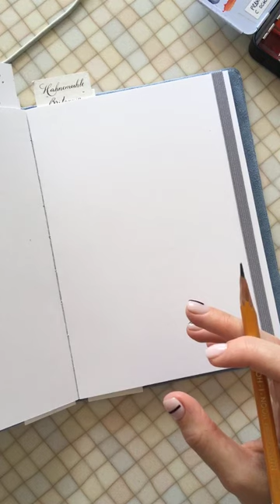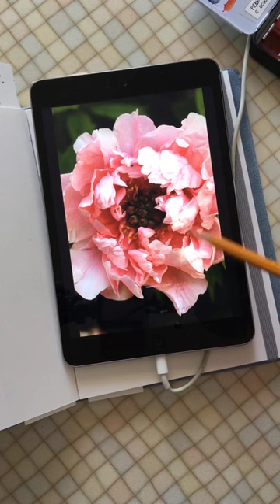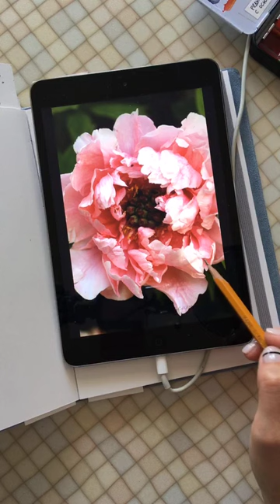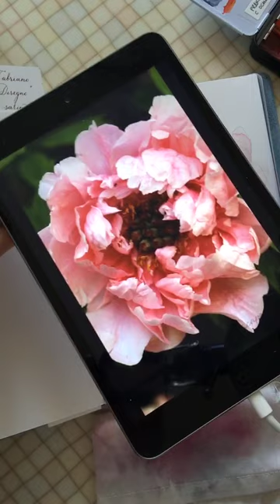Прямой эфир Инстаграм. Зарисовка пиона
Делитесь результатами в Инстаграме, ставьте хэштег renne_live и отмечайте меня @renne_lera